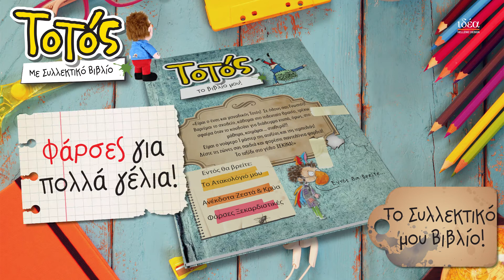Ιδέα Ο Τοτός (14804)